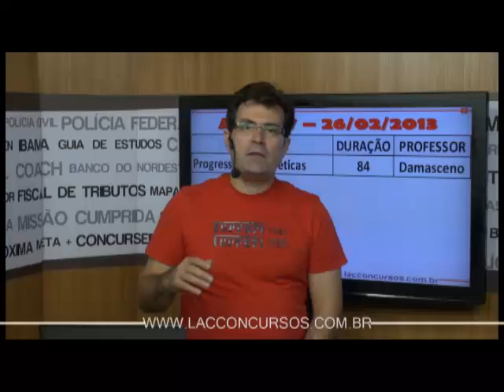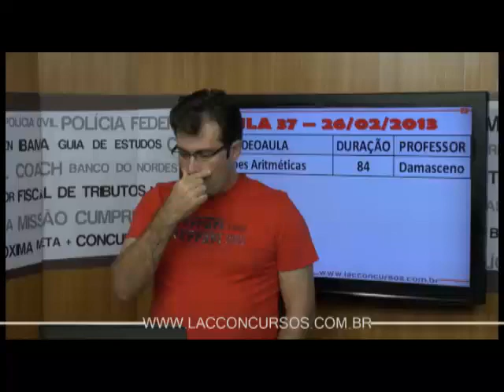1795 | PERSONAL COACH PRF PRÉ EDITAL - AULAS 36 a 42 PT3